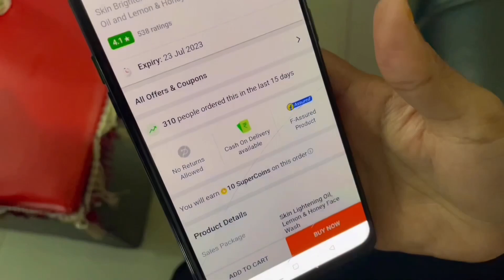মোৰ জনে Boom Dhamaka Party দিলে😍||আজি মোৰ জন্মদিন❤️||কোনে কোনে কি Gift দিলে🙈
Eternal Ayurveda Lemon & Honey Face Wash:

Eternal Ayurveda Skin Lightening Oil:

Eternal Ayurveda Herbal Skin Lightening Oil & Lemon & Honey Face Wash (Amazon Dubai)

Eternal Ayurveda Herbal Skin Lightening Oil (Amazon Dubai)